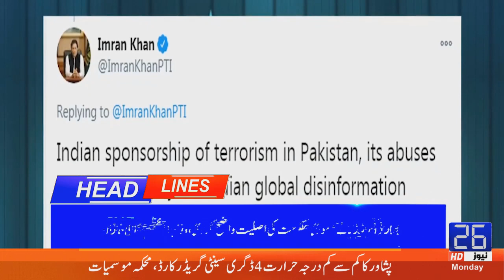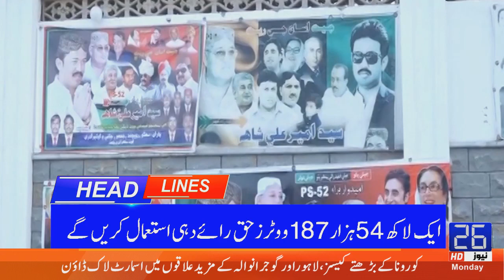26 NEWS HD (03.00 PM ) HEADLINES [18.01.2021]